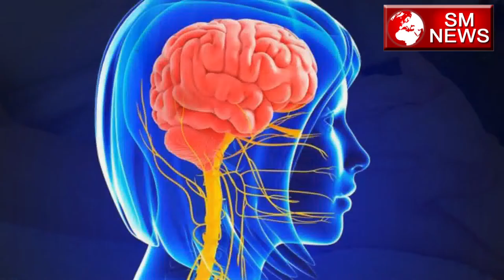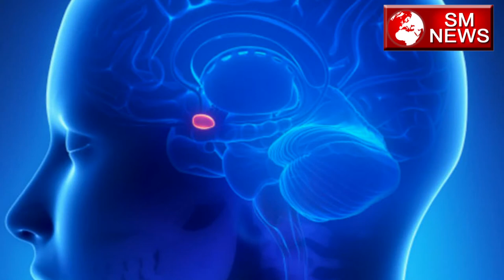हाथों से खाना खाने के फायदे -Why eating with your hands is good for health